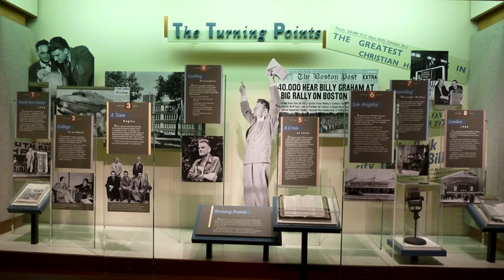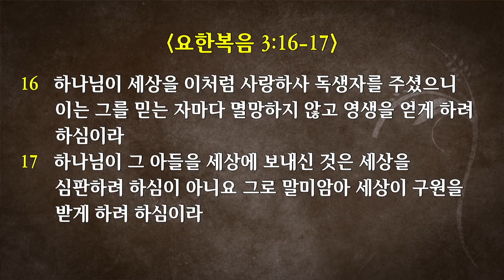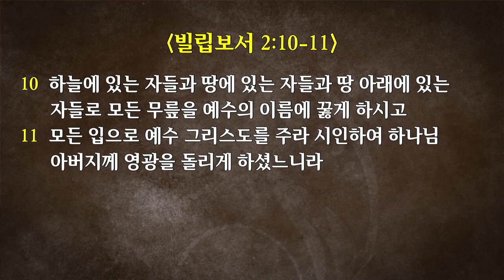2018-12-09 “빌립보서 강해 #6. 예수의 마음을 가진 기쁨” (빌 2:1-11)